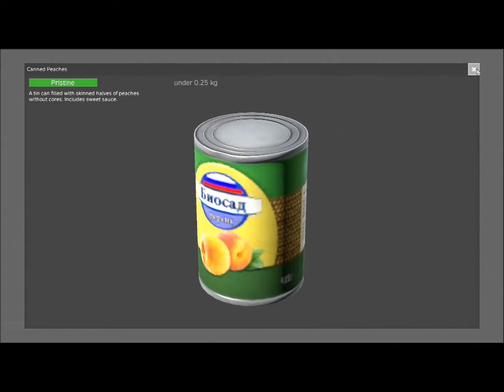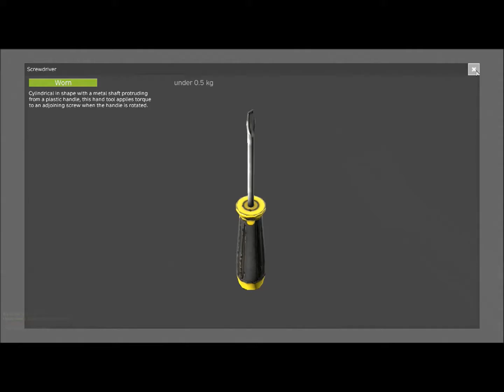DayZ~Struggels of a Soloman and a car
Another Solo adventure with live commentary.
Join Chimp as he tries to get parts for a car, finally gets to battle a few zombies and surviving this one primate world, one day at a time.